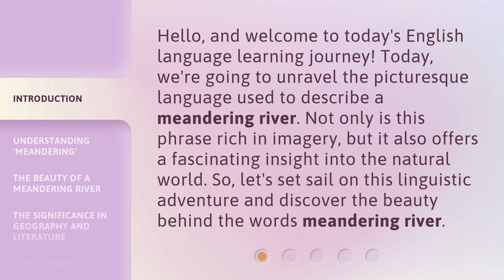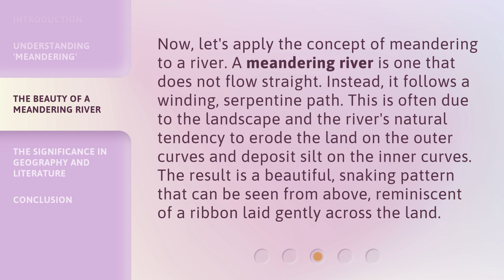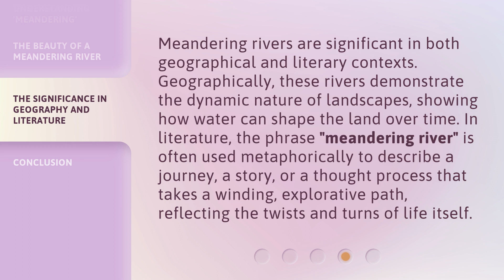The Winding Path of Meandering Rivers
00:00 • Introduction - The Winding Path of Meandering Rivers
00:32 • Understanding 'Meandering'
01:02 • The Beauty of a Meandering River
01:33 • The Significance in Geography and Literature